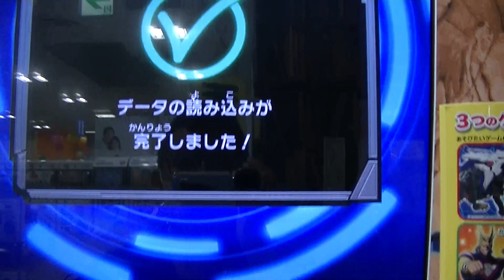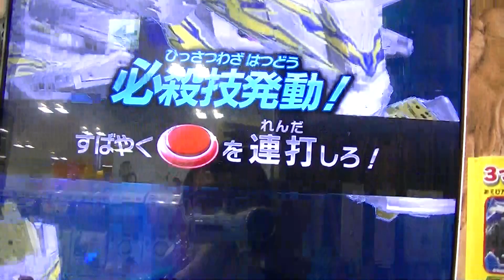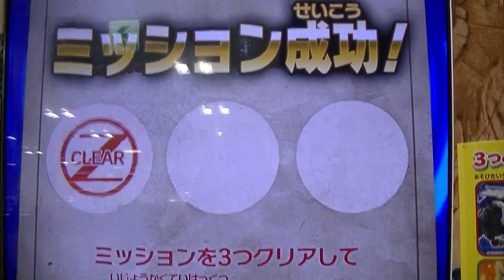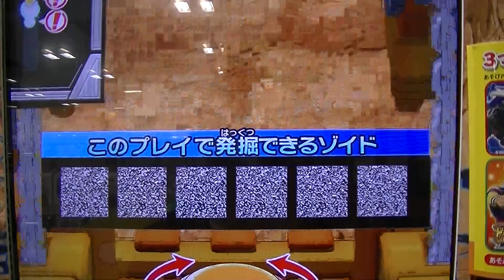ＷＲライガー・ジ・アーサー雷光形態ＬＲジェノブレイカーアズール最強ボス超ガチつよ今日の全アップ能力は期待薄なので変更プレイZOIDS WILDゾイドワイルドバトルカードハンターZERO２【Z-04弾】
２０２０（令和２）年１０月１０日（土）１ゲーム目＠chiharu1972
『新弾通算１９５ゲーム目』
本命セブカ使用３枚持：ヒロト九段

続キズナレベル２大接戦プレイ大逆転勝利動画ＬＲジェノブレイカー
アズール超ガチつよ最新最強ボスこれぐらいギリでないと燃えない
ZOIDS WILDゾイドワイルドバトルカードハンターZERO２【Z-04弾】

続ＬＲジェノブレイカーアズール超ガチつよ最新最強ボス大接戦プレイ
勝利動画ブレードライガー逆転の連撃からキズナレベル２必殺技

全国初キズナレベル１での大勝利プレイ金星直前動画ＬＲ
ジェノブレイカーアズール超ガチつよ最新最強ボスＷＲ
ガトリングフォックスナイトブルーZOIDS WILDゾイドワイルド
バトルカードハンターZERO２Z

続編ＬＲジェノブレイカーアズール超ガチつよ最新最強ボス大接戦プレイ
勝利動画２回必殺技ＷＲ裏ガトリングフォックスナイトブルーZOIDS WILD
ゾイドワイルドバトルカードハンターZERO２【Z-04弾】

援護攻撃４回＆防御１回で初勝利プレイ動画ライガー・ジ・アーサー
雷光形態ＷＲでのＬＲジェノブレイカーアズール超ガチつよ最強ボス
ZOIDS WILDゾイドワイルドバトルカードハンターZERO２【Z04弾】

ライガー・ジ・アーサー雷光形態２回目の高確率出現やっぱセブカに
よって決まってる説立証プレイ動画さすがに連続ゲット発掘ならず

ＷＲライガー・ジ・アーサー雷光形態ＬＲジェノブレイカーアズール最新
最強ボス超ガチつよサブセブカ努力ボーナス位置確認願いますZOIDS WILD

ＷＲライガー・ジ・アーサー雷光形態ＬＲジェノブレイカーアズール
超ガチつよ最新最強ボス敗北プレイ動画デッキ選択ミス全アップ最高

超ガチつよ最新最強ボス本命セブカ努力ボーナス位置確認願います

セブカ３枚持ち当たり筐体ＯＫライガー・ジ・アーサー雷光形態ＷＲでの
勝利に拘りＬＲジェノブレイカーアズール超ガチつよ最強ボスZOIDS WILD

ライガー・ジ・アーサー雷光形態ＷＲ２回必殺技でも届かずキズナレベル
１ＬＲジェノブレイカーアズール超ガチつよ最強ボスZOIDS WILD
ゾイドワイルドバトルカードハンターZERO２Z04弾セブカ３枚持ち

ライガー・ジ・アーサー雷光形態ＷＲでのＬＲジェノブレイカーアズール
超ガチつよ最強ボス初必殺技喰らう発掘するまで帰れません１０

必殺技ライガー・ジ・アーサー雷光形態ＷＲでのＬＲジェノブレイカー
アズール超ガチつよ最新最強ボス初勝利への拘りレベル上げ必須

ライガー・ジ・アーサー雷光形態ＷＲ初使用プレイ動画ＬＲ
ジェノブレイカーアズール超ガチつよ最新最強ボス豪華デッキトリオ
レベル

乱入ボスいきなりライガー・ジ・アーサー雷光形態しかも一発発掘ゲット
快挙プレイ動画ジェノブレイカーアズール対策で予想外ZOIDS WILD

ＬＲジェノブレイカーアズール超ガチつよ最新最強ボスＷＲ
ガトリングフォックスナイトブルー初勝利動画達成で安心したら次課題
出たZOIDS WILDゾイドワイルドバトルカードハンターZERO２【Z-04弾】

全国初キズナレベル２で大逆転勝利プレイ動画ＬＲジェノブレイカー
アズール超ガチつよ最新最強ボス援護攻撃３連チャン連続ZOIDS WILD
ゾイドワイルドバトルカードハンターZERO２Z04弾サブセブカ使用

プレイ検証動画ＬＲジェノブレイカーアズール超ガチつよ最新最強ボス
同じ筐体で手持ち３枚のセブカを使ってみたが全て真ん中が確定

ガトリングフォックスナイトブルーでは未勝利う～ん作戦練り直し
ZOIDS WILDゾイドワイルドバトルカードハンターZERO２Z04弾プレイ
敗北動画

ガトリングフォックスナイトブルーみんな待望２回必殺技撃ちも
プレイ動画

初勝利プレイ動画ＬＲジェノブレイカーアズール超ガチつよ最新最強ボス
援護攻撃＆防御＆逆転の連撃ブレードライガー挑戦２日目ZOIDS WILD
ゾイドワイルドバトルカードハンターZERO２【Z-04弾】作戦

ＬＲジェノブレイカーアズール超ガチつよ最新最強ボス稼働日初日
サブサブセブカ３枚持ち使用キズナレベル大失敗プレイ敗北動画
ZOIDS WILDゾイドワイルドバトルカードハンターZERO２【Z-04弾】厄日

再び本命セブカに戻しＬＲジェノブレイカーアズール超ガチつよ最新最強
ボス稼働日初日ＷＲガトリングフォックスナイトブルー完全敗北動画
ZOIDS WILDゾイドワイルドバトルカードハンターZERO２Z04弾

ＬＲジェノブレイカーアズール超ガチつよ最新最強ボス稼働日初日わざと
サブセブカに替えてみたがキズナレベル大失敗プレイ敗北動画ZOIDS WILD

初プレイＬＲジェノブレイカーアズール超ガチつよ最新最強ボス稼働日
初日ブレードライガー完敗敗北動画レジェンドレア対決ZOIDS WILD
ゾイドワイルドバトルカードハンターZERO２【Z-04弾】作戦模索

福山メッカ遠征３店舗目デスレックス超ガチつよ最強かつてない圧勝
プレイ勝利動画ZOIDS WILDゾイドワイルドトップスリーハンター
バトルカードZERO２【Z-04弾】相手は、まだ３段なので仕方がないね

福山メッカ遠征は、いいよなぁ～ＷＲゼロファントスナハト一発勝利
ゲット過去弾デスレックス付きワイルドレア取り放題ZOIDS WILD
ゾイドワイルドバトルカードハンターZERO２【Z-04弾】ナイトブルー

福山メッカ遠征２店舗目ヤバっ崖っぷち頼みの綱ガブリゲーターアギト
おしまいグッバイDEATH REXデスレックス勝利プレイ動画ZOIDS WILD
ゾイドワイルドトップスリーハンターバトルカードZERO２

福山メッカ遠征１店舗目まさかの大逆転負け五段に負けるとはデッキが
甘かった編ZOIDS WILDゾイドワイルドトップスリーハンターバトルカード
ZERO２【Z-04弾】ジェノスピノ 暴走形態プレイ敗北動画

ＷＲガトリングフォックスナイトブルー必殺技プレイ勝利動画
ライガー・ジ・アーサー カオス福山遠征１店舗目ZOIDS WILD
ゾイドワイルドバトルカードハンターZERO２【Z04弾】過去弾
ワイルドレア発掘

福山遠征１ゲーム目からやっぱレアボス発掘ゲットライジングライガー
ＬＢＣロングレンジバスターキャノン３枚目ブーストZOIDS WILD
ゾイドワイルドバトルカードハンターZERO２【Z04弾】ナイトブルー

ＷＲガトリングフォックスナイトブルー初使用プレイ勝利動画
ゼロファントスナハト楽勝で余裕ぶっこいてたらヤバイZOIDS WILD
ゾイドワイルドバトルカードハンターZERO２【Z-04弾】ボス対策
アズール

ＷＲガトリングフォックスナイトブルー隠しステージ裏ボスようやく発掘
ゲット勝利プレイ動画ガチつよ超最強デスレックスZOIDS WILD
ゾイドワイルドバトルカードハンターZERO２【Z-04弾】コスト６低

初プレイ動画ＣＰＵの必殺技に耐え切った超ガチつよデスレックスＷＲ
ガトリングフォックスナイトブルー直前にもレアボス発掘ゲット